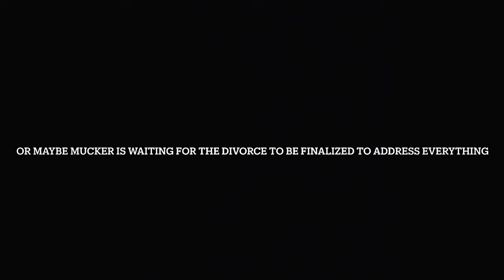Is This Why Mr Mucker Not Addressing The Situation With Creolebea? **ONLY TIME WILL TELL**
I'm on Instagram as keepworking_00. Install the app to follow my photos and videos.